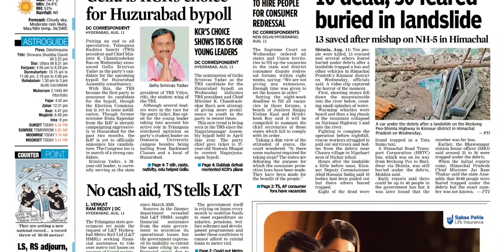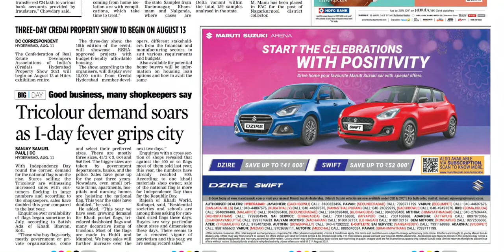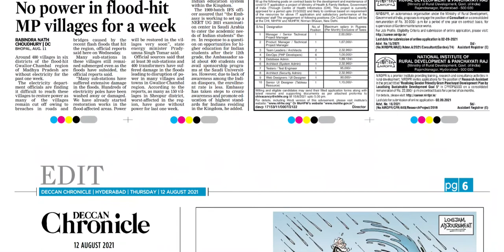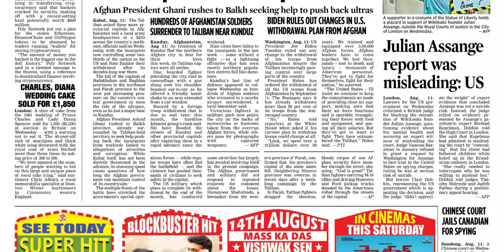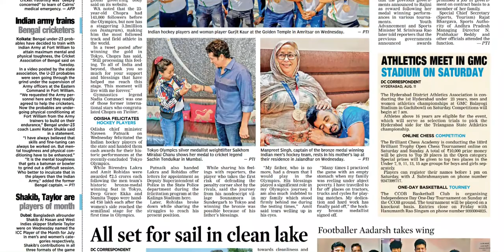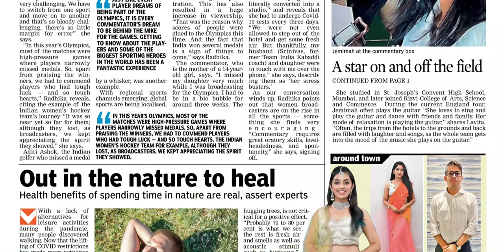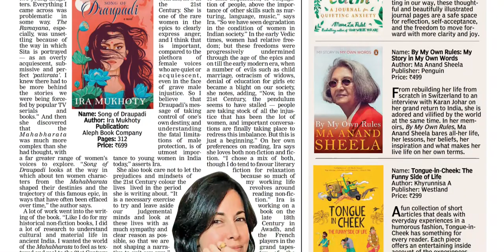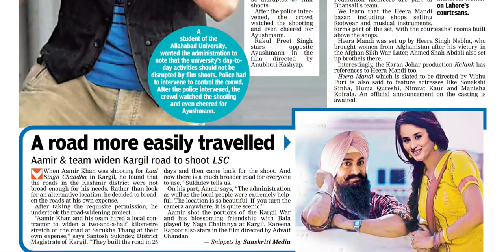DECCAN CHRONICLE TS 12 AUGUST 2021 THURSDAY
FOR TELUGU PAPERS:
NTNB NEWSPAPERS